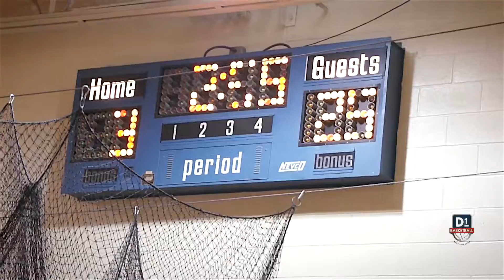D1 United St. Louis vs. Mathews Dickey In The Jingle Bell Jam Tournament